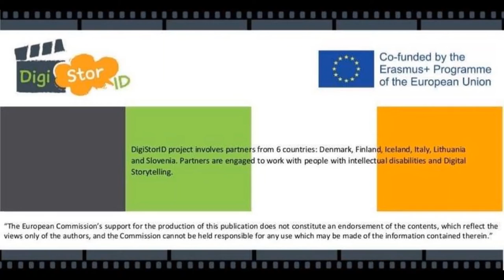Digital story by Atli Már Haraldsson 1080p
With English subtitles. This film was created as a part of the DigiStorID project, in a local workshop in Iceland in September 2020. DigiStorID is a project working with Digital Storytelling with people with intellectual disabillities and their care takers. Our aim is to develop a Digital Storytelling programme for this target group, to help the participants to get an easy accesible way to tell their stories.